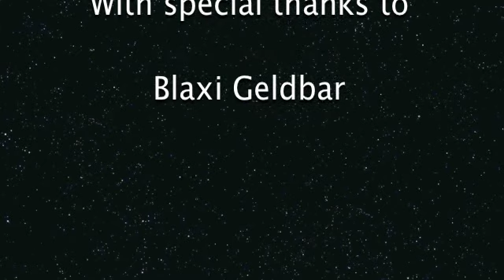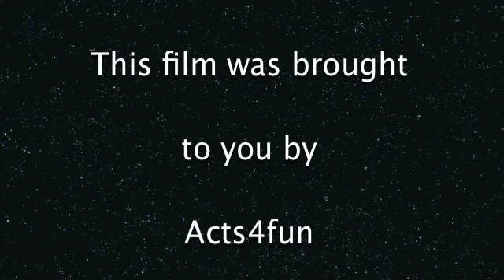Alan Parsons Live Project 30-11-2010 Theater Heerlen (Part 2)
Alan Parsons Live Project
Theater Heerlen
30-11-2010